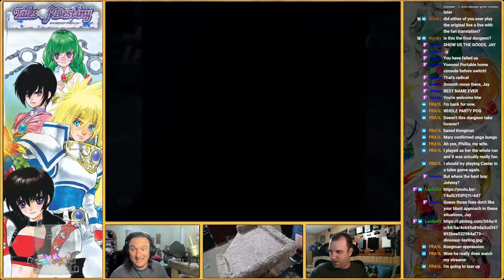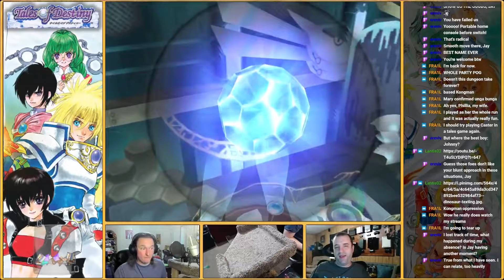Tales of Destiny - Director's Cut - Parsec Multiplayer - Episode 54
Hey everyone! This is a multiplayer let's play of Tales of Destiny Director's Cut using the Parsec program which you can find a link to below. This is using a fan translation that you can find the link to below. If you'd like to watch us play other games like this live, catch us on Twitch at the link below on Saturdays at 7 p.m. CST.